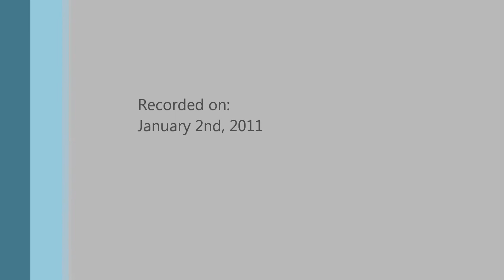Canyons and Waterfalls - Melody Bober by Matthew Chou